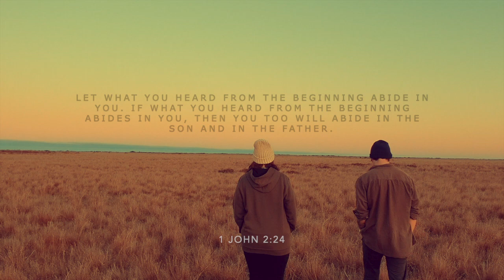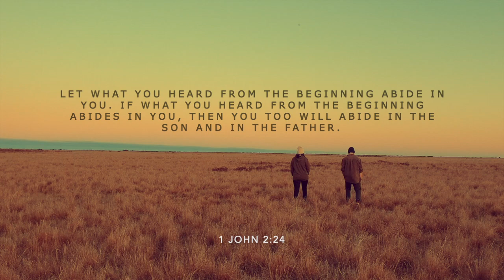Zack Sympson || Abide || LIVE || Feat. Rachel Mills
A live version of Zack Sympson's song Abide.

Though I fail. Though I fall short. Though I don't measure up. I know the God I serve. If I Abide in him and He abideth in I, I know I am safe under the wing of the almighty. Although a thousand storms may come. And the enemy may bring a thousand armies against me, I will trust the one who died for me. And my rest is in Him. Through my failures and all my wrongs, I keep on fighting and singing these songs, Lord you never let me go.